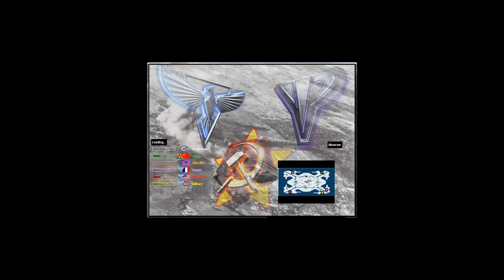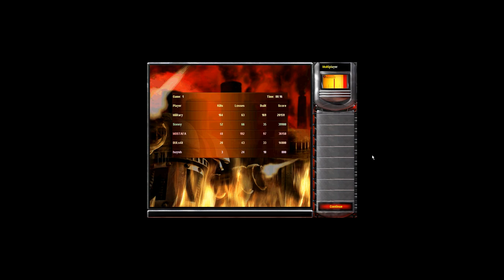Oil in Center Arctic Battle - by Dennis Armstrong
Playing Red Alert 2 & Yuri's Revenge online on "CnCNet" Client Oil in Center Arctic Battle map with The Sonny.